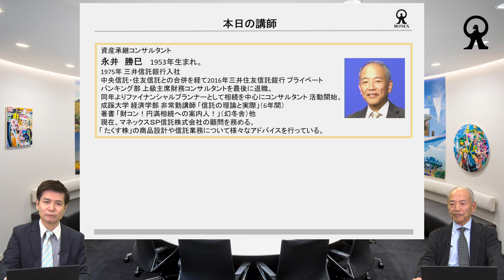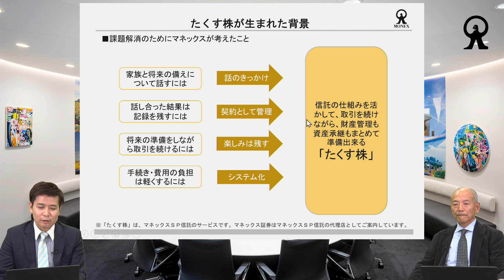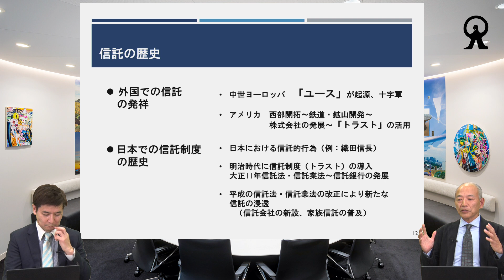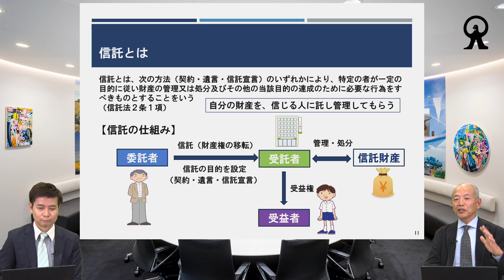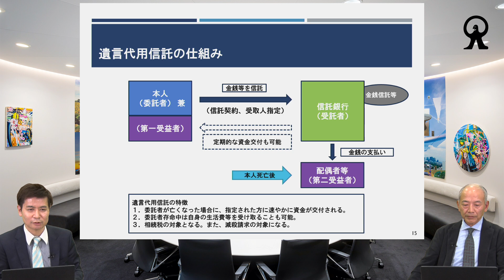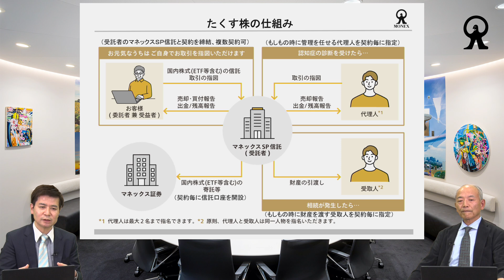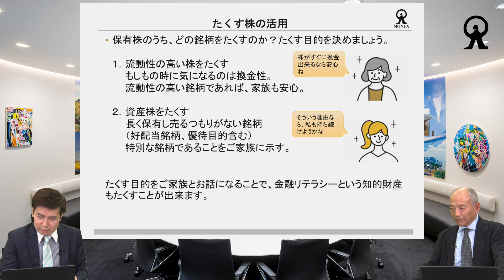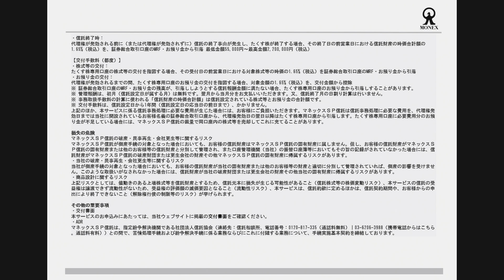「たくす株の意義と使い方」～2021年日経優秀製品・サービス賞「日経ヴェリタス賞」受賞記念セミナー～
2021年日経優秀製品・サービス賞「日経ヴェリタス賞」を受賞した「たくす株」が生まれた背景、信託の仕組みや活用例を解説しています。
■「たくす株」の資料（パンフレット）請求を承っています。

■資産継承、相続のお悩みはマネックスの「信託・相続支援センター」までご相談ください。オンライン相談も行っています。

■人生100年時代に役立つ情報をコラムでお届けしています。

■財産管理や相続に関する情報が満載です。

■「WEB相続」で金融資産の相続手続きを、マネックスがまとめてお手伝いします。

■相続税シミュレータを無料でご利用いただけます。

◆今回のセミナー資料のダウンロードはこちらから